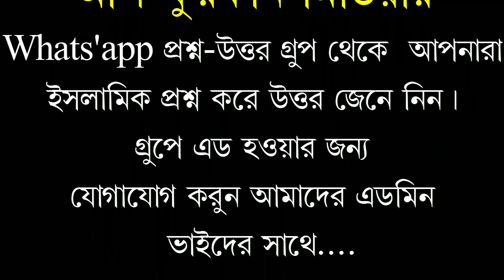অনুরোধ সকল ভাই ও বোনদের ভিডিও টি দেখার জন্য আল ফুরকান মিডিয়া